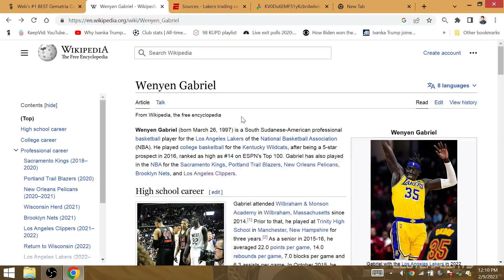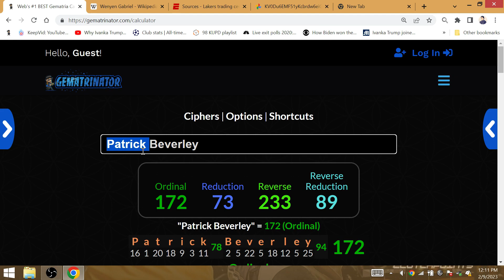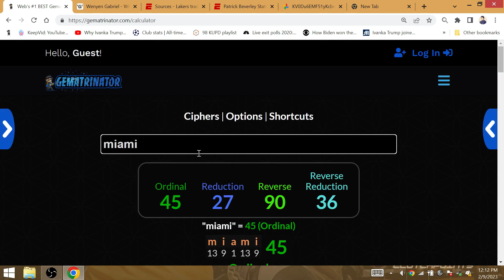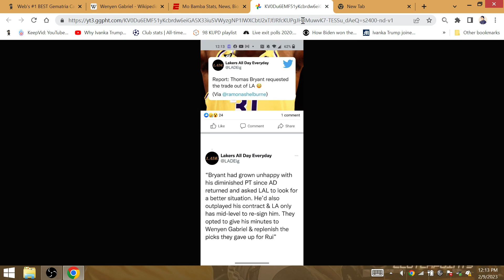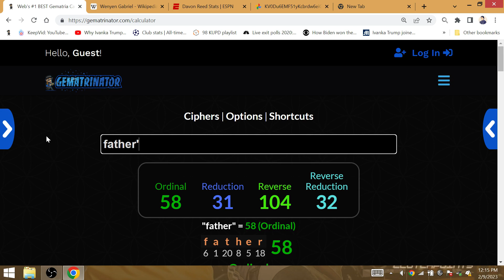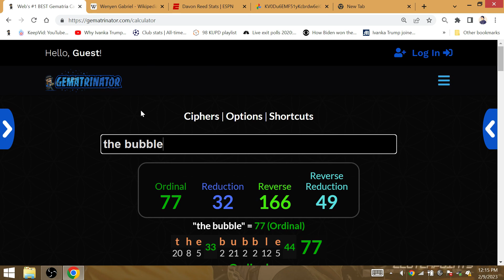MAGICAL MAMBA-Style Title 2023 NBA Finals BAMBA for Beverly Orlando-LA Trade Lakers Reed for Bryant!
Thomas Bryant wanted to leave, LA was not going to resign him, got 3 2nd round picks AND a shooter for LeBron to add FIREPOWER in the wild-wild WEST! Beverly is off to Orlando where LA last won the title, and Mo MAMBA wins the MAGICal TITLE!

Sources: Lakers trading center Thomas Bryant to Nuggets; acquire Mo Bamba from Magic

Despite the Suns and Kevin Durant stealing the headlines, the Lakers are still trying to do their thing